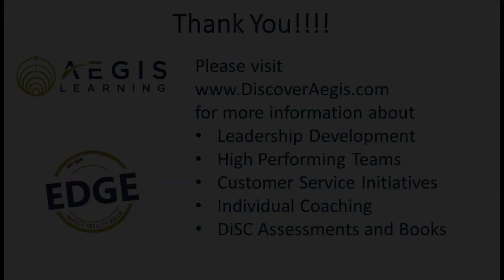Fundamentals of Leadership - Competencies for Effective Leadership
Leadership, at all levels, requires a set of mastered competencies to be effective.  Those competencies, and the supporting skills and tactics, must be displayed consistently and constantly.